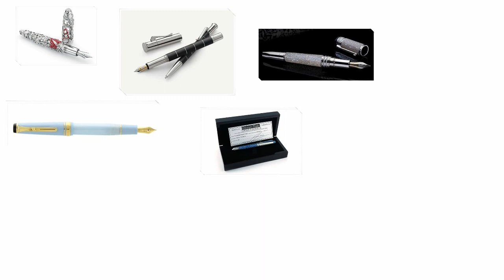Most Expensive Pens in The World in Telugu | 10 costliest fountain pens you never try to buy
Expensive things in world you never knew
Most costliest pens in world.billions of dollars fountain pens made with diamond 18
Carrot gold

Mos t    costliest, richest ,expensive amazing
Pens